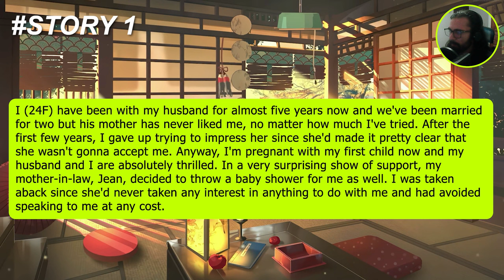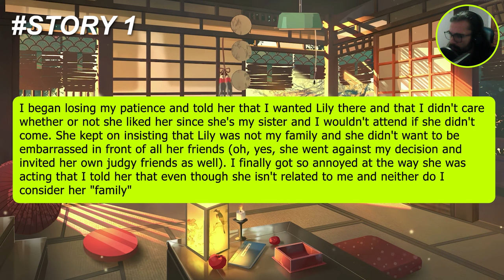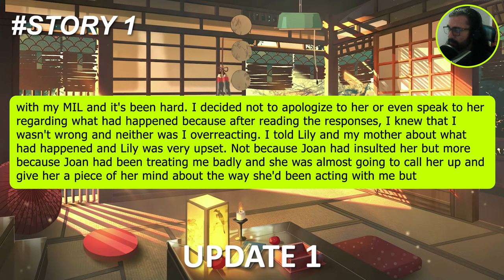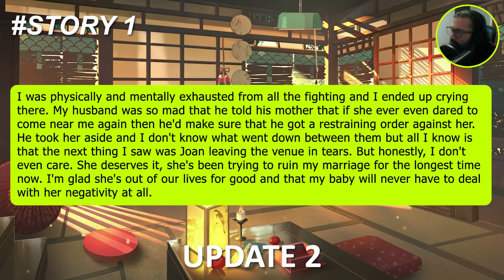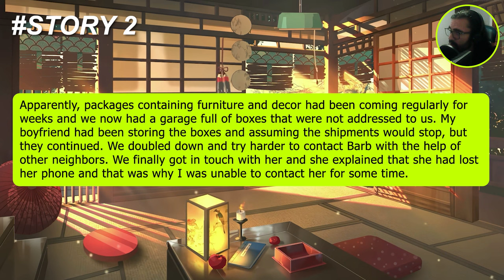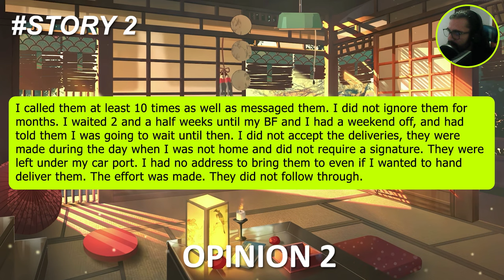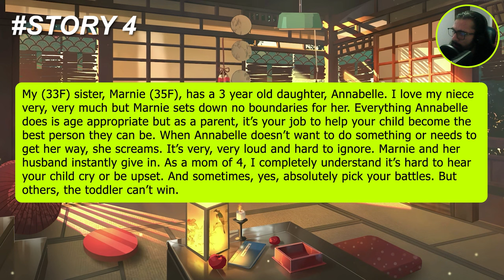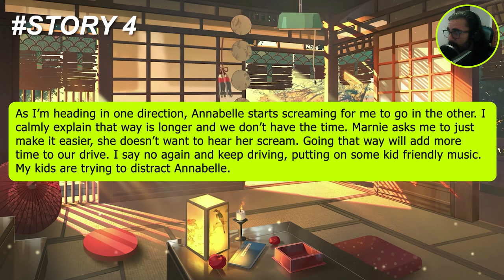3 UPDATES: MIL Told Me That I Can't Invite My Half Sister To My Baby Shower Since She's Not A Part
3 UPDATES: MIL Told Me That I Can't Invite My Half Sister To My Baby Shower Since She's Not A Part Of My" "Real Family" "… So I Told Her She's Not Even my Family Either & Now She's Offended

Interested in getting your story featured on AniNarrates? Then send it to and I'll be more than happy to share it on my channel and I'll also give my personal opinions to it in the end!

I (24F) have been with my husband for almost five years now and we've been married for two but his mother has never liked me, no matter how much I've tried. After the first few years, I gave up trying to impress her since she'd made it pretty clear that she wasn't gonna accept me. Anyway, I'm pregnant with my first child now and my husband and I are absolutely thrilled. In a very surprising show of support, my mother-in-law, Jean, decided to throw a baby shower for me as well. I was taken aback since she'd never taken any interest in anything to do with me and had avoided speaking to me at any cost.